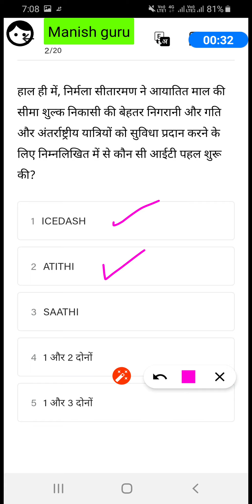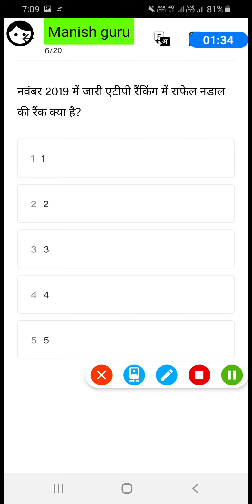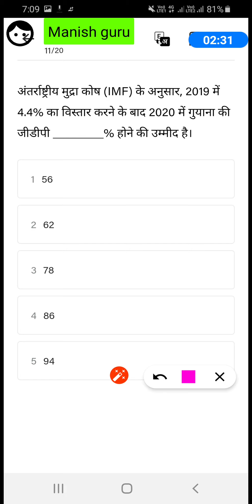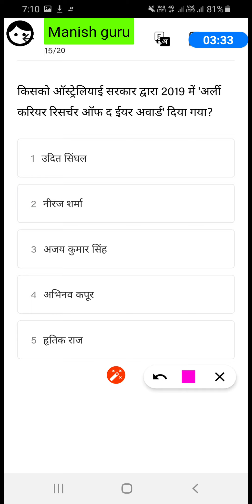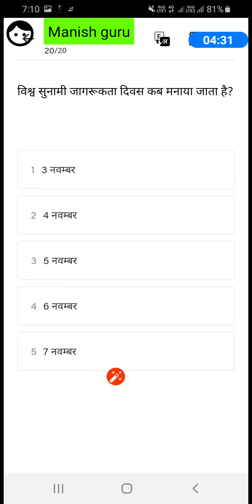daily current affairs quiz 6 nov 2019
bank ssc railway police uppcs upsc exams